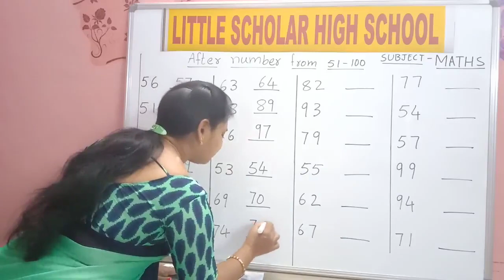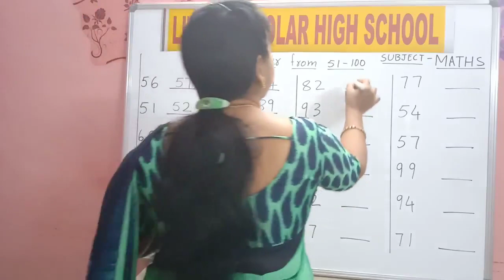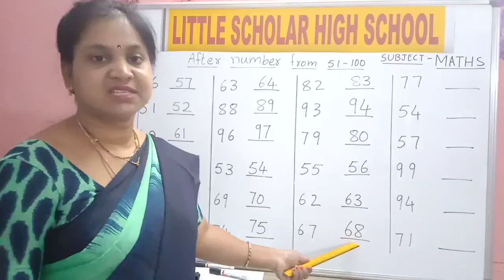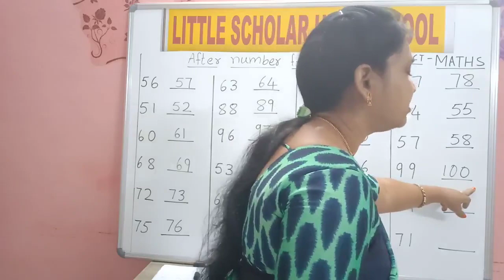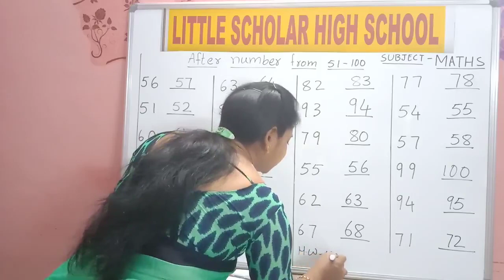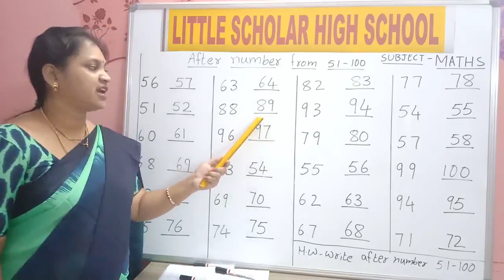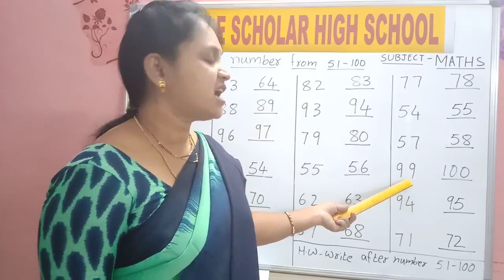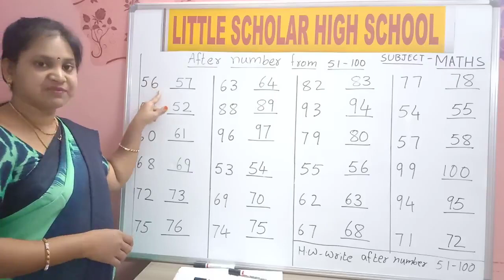MATH ACTIVITY 😃 - WHAT COMES AFTER: NUMBERS - 51 to 100 || LITTLE SCHOLAR HIGH SCHOOL |MAARGDARSHAK